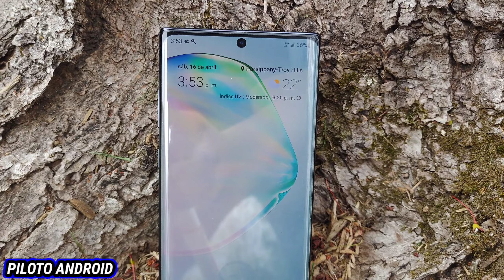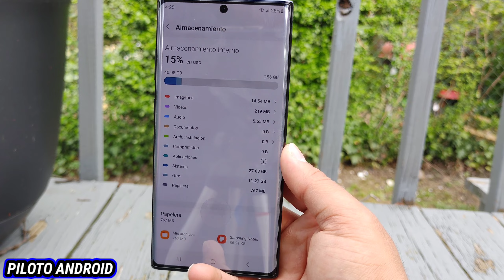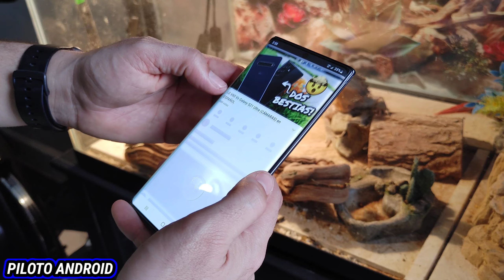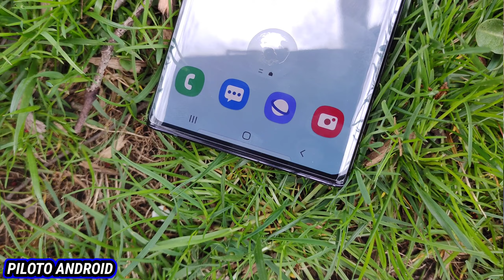SAMSUNG GALAXY NOTE 10 PLUS en 2022 VALE LA PENA! (CALIDAD PRECIO REAL)